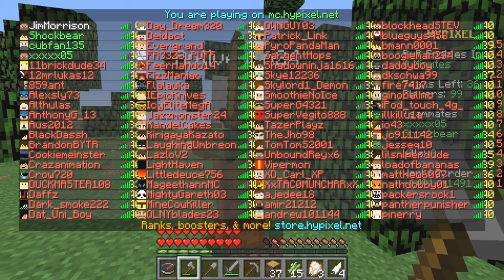Minecraft: Ultra Hardcore S1 Ep. 1 - Going Gold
UHC Champions is a custom gamemode where natural regeneration is turned off. You can only heal yourself through golden apples, eating player heads, or potions. There are also custom crafting recipes that have been added to the game.

The game starts with 111 players of 3 players each (37 teams total). A deathmatch occurs if a winner has not been found after 1 hour of play. The last team standing wins the game. Let the battles begin!

Thanks to my teammates in this UHC, xxxxx05 and Shockbear, for being awesome.